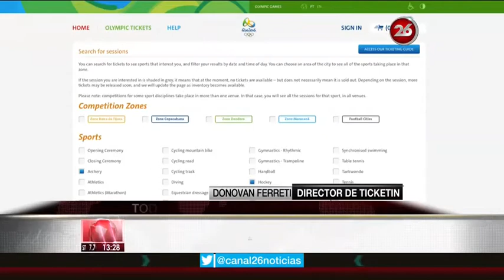Canal 26 - Canal 26 en Río, previa Juegos Olímpicos.